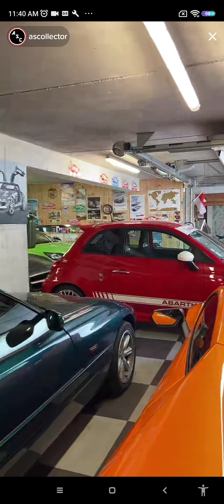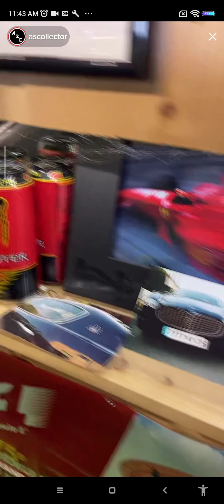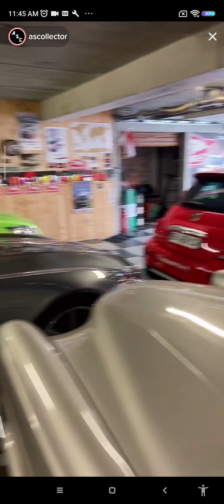The dream garage